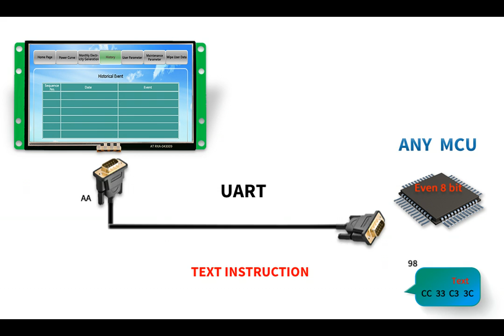7 inch lcd display module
7 inch tft lcd display module